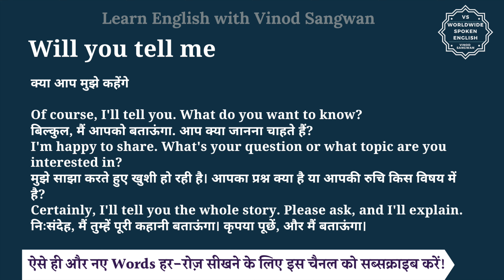Will you tell me meaning in Hindi | Will you tell me ka matlab kya hota hai | English to hindi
इस वीडियो में आप Will you tell me का हिंदी में मतलब समझेंगे और साथ में Will you tell me का pronunciation भी सीखेंगें यानि की आप Will you tell me के अर्थ के साथ साथ ये भी सीखेंगें की Will you tell me को कैसे बोले या Will you tell me को बोलने का सही तरीका क्या है |

तो बस एक मिनट में सीखिए Will you tell me को|
Let’s learn Hindi Meaning of Will you tell me in detail.

Will you tell me का हिंदी में अर्थ होता है
क्या आप मुझे कहेंगे

Of course, I'll tell you. What do you want to know?
बिल्कुल, मैं आपको बताऊंगा. आप क्या जानना चाहते हैं?
I'm happy to share. What's your question or what topic are you interested in?
मुझे साझा करते हुए खुशी हो रही है। आपका प्रश्न क्या है या आपकी रुचि किस विषय में है?
Certainly, I'll tell you the whole story. Please ask, and I'll explain.
निःसंदेह, मैं तुम्हें पूरी कहानी बताऊंगा। कृपया पूछें, और मैं बताऊंगा।

Will you tell me को इन उदाहरणों से और अच्छे से समझ सकते हैं